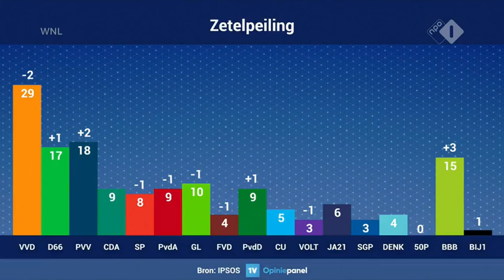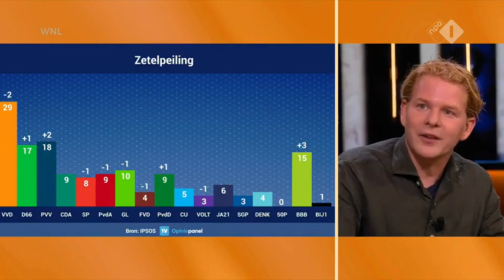De BoerBurgerBeweging van Caroline van der Plas schiet verder omhoog in de peilingen | Op1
De BoerBurgerBeweging van Caroline van der Plas schiet verder omhoog in de peilingen. Gijs Rademaker ''Zij distantieert zich van het gedoe in Den Haag en vraagt zich in elk debat hardop af waar al die mensen en die partijen mee bezig zijn. Dat toontje spreekt mensen aan.''